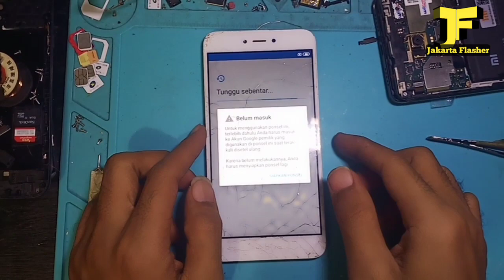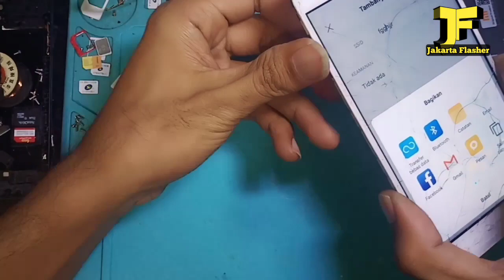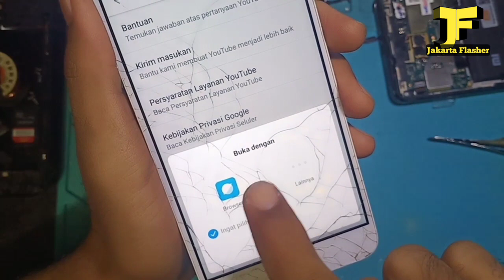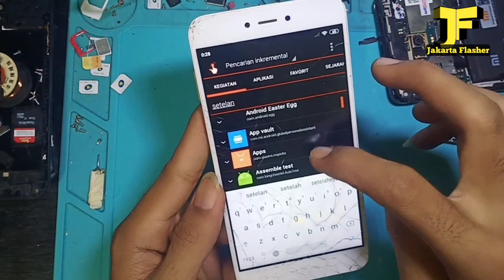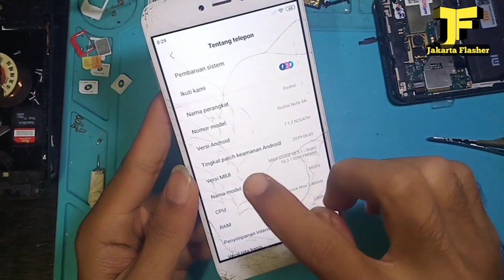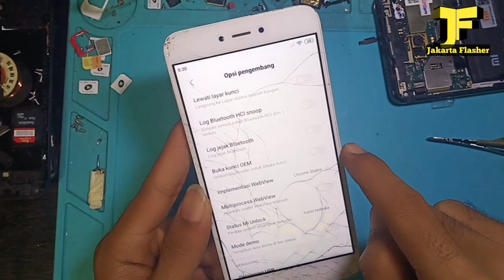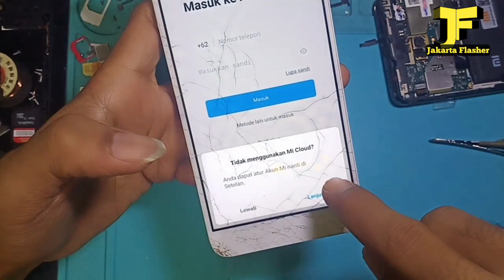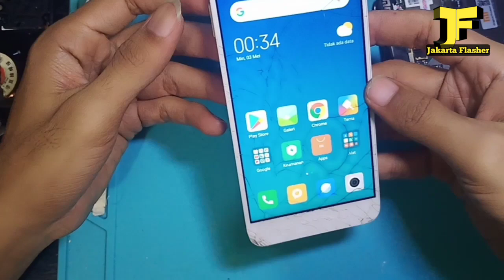BAYPASS FRP GOOGLE ACCOUNT Redmi Note 5a || Senam Jari aja.......mudah....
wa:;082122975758